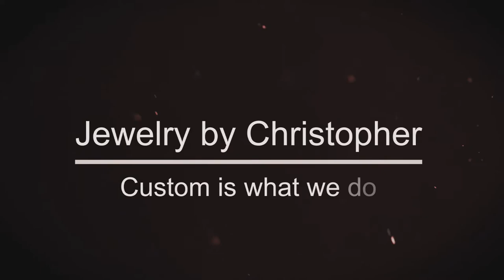How to Make a Ring Combination of His and Hers Rings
This customer chose to take her old ring and have it redesigned into a new beautiful, handmade ring. We took her stones and set them into a new setting so she still has all of her sentimental memories while having a brand new ring.